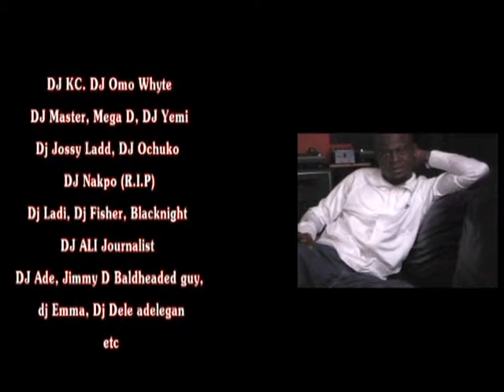DJ MEGA D on NaijaDjs UK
A.Y.O Radio
We provide Video Coverage.Photography.Deejay.Kids entertainer.M.C for all your events.

Dear Sir/Madam,

We are happy to assist in promoting your music to the potential fans around the globe.

However, we have official procedures which we advise our clients to follow: Firstly, log and join our fan page.

Secondly, we require every artiste to record a radio jingle for A.Y.O radio.

Then, let your fans, friends and families around the world to know that your music has been included on our heavy rotation playlist.

I look forward in anticipation to hearing from you.

Yours Faithfully,

DJ ALI
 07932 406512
 BB:283F9DAF
 A.Y.O Radio